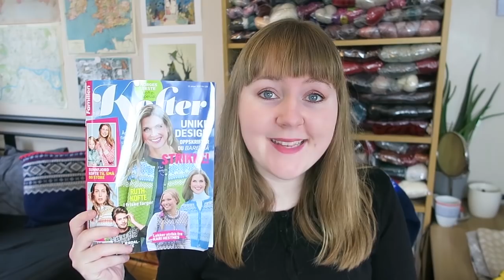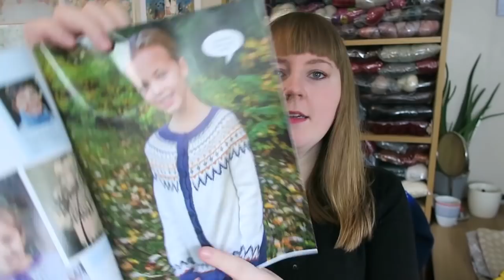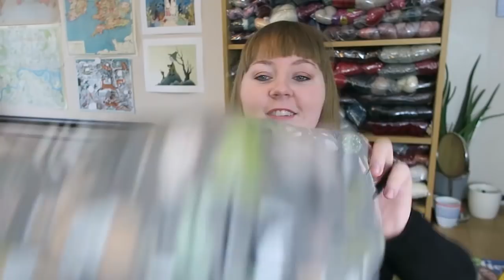Skeindeer Knits Ep. 60: the chatty one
ACQUISITIONS:
Tons of PT2 yarn that has now been discontinued (merged with Finull)
1 x timeless fine wool
1 x Hillesvåg Ask
4 x PT5 sport yarn
Familien kofter
Mom’s project bags
Thimble & Thread canvas bag and stitch markers